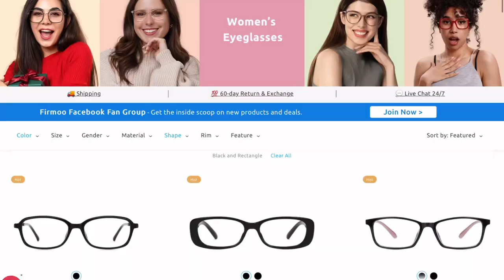Try-on Haul Unboxing Firmoo Prescription Glasses Review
I recently had to give in and wear prescription glasses because my vision is really strained, especially while driving at night. However my insurance wanted to charge me $600 and that’s honest to goodness truth. So I’m doing a review for this component called Firmoo because I’m so grateful I got such beautiful, quality prescription glasses at such affordable price.  They even gave me anti reflective coating for free.  Thank you Firmoo for such awesome deal.  If you like to take advantage of %50 off price please see below for the code.

Firmoo.com